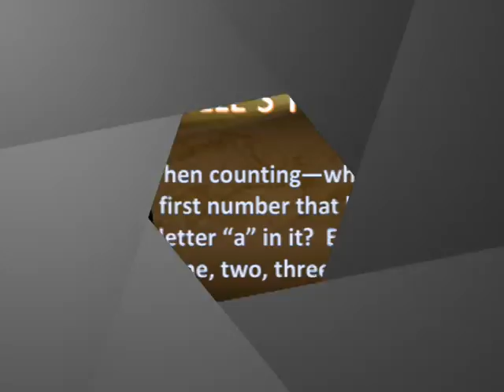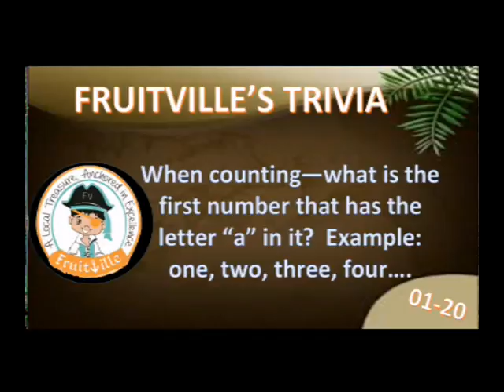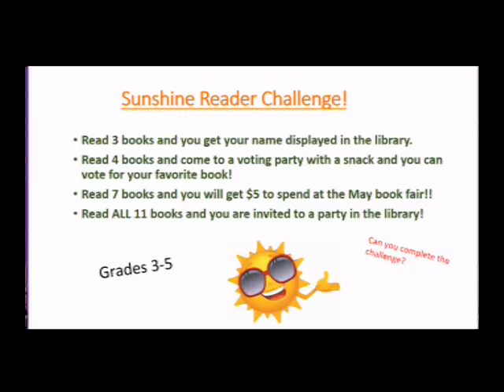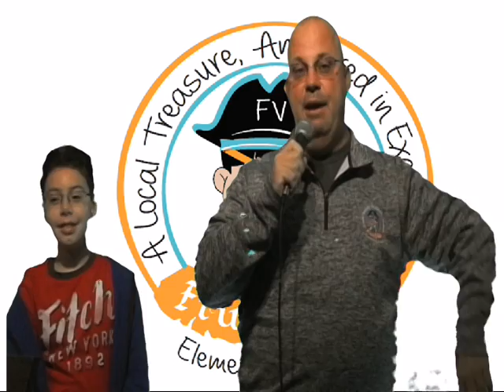02 3 2017